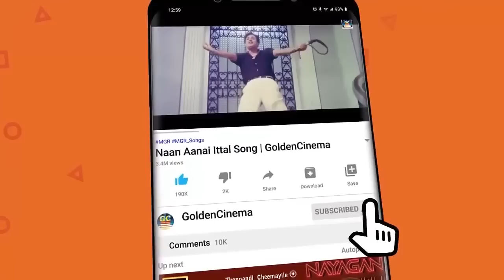காதல் மயக்கத்தில் கேட்கும் இனிமையான டி.எம்.எஸ் பாடல்கள் | TMS Kadhal Padalgal | Tms Love Songs